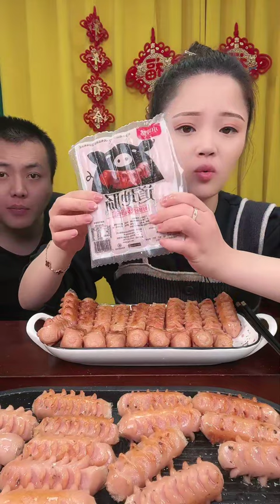【Xiaoyu Mukbang】XIAOYU EATING SHOW。MUKBANG SATISFYING。Mukbang Chinese。N02。130122。8